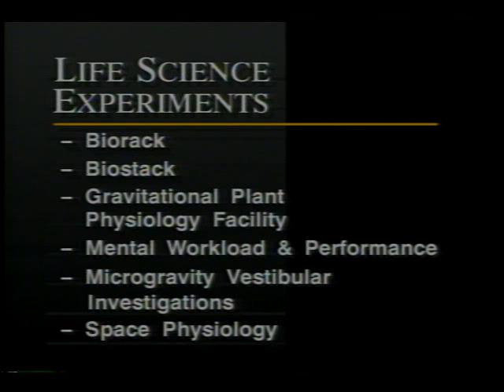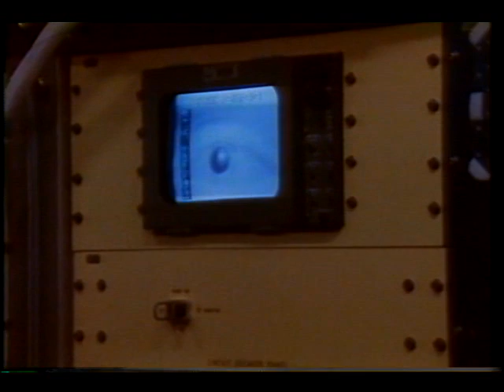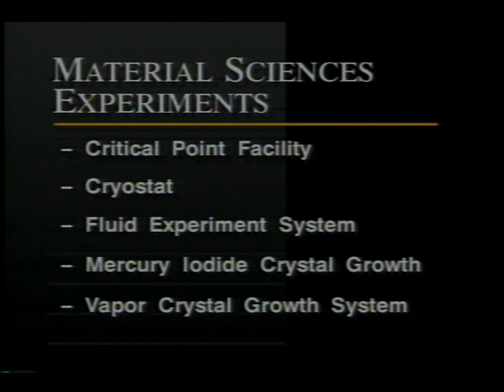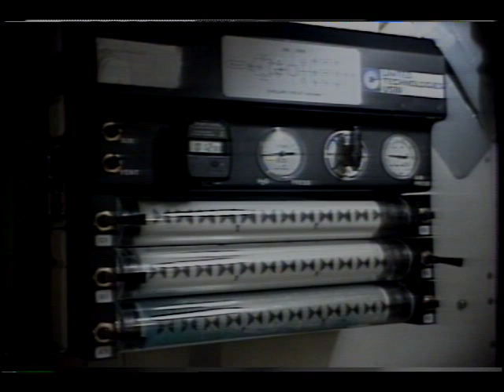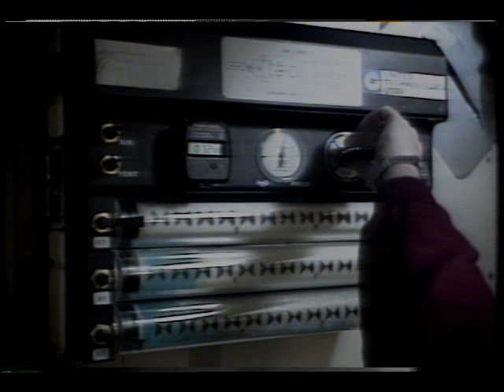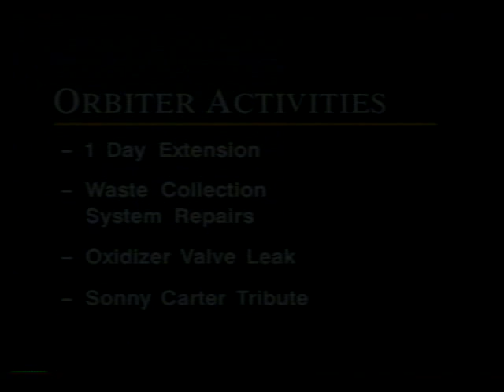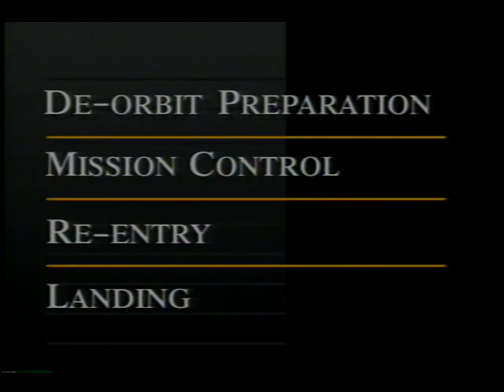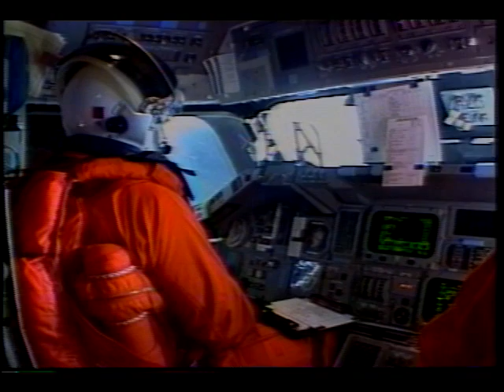STS-42 Mission Highlights Resource Tape. Pt. 1 of 2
The mission of STS-42, the first International Microgravity Laboratory (IML-1), is highlighted. The main purpose of this seven-member crew (including Payload specialist Raborto Bondar from Canada and Payload specialist Ulf D. Merbold from Germany) space shuttle was to perform different experiments at microgravity environment. The experiments were focussed on the following two major study areas: (1) life sciences (biorack, biostack, space physiology, mental workload and performance, Microgravity vestibular investigations, etc.); and (2) material sciences (critical point facility, cryostat, fluid experiment system, mercury lodide crystal growth and vapor crystal growth systems). Cargo bay and middeck experiments; earth views (Quebec, Manicougan Reservoir, St. Lawrence River, and Mountain ranges); and orbiter activities are also included.